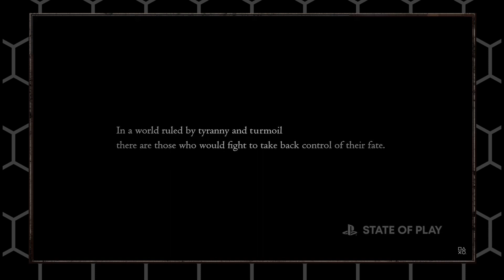Final Fantasy XVI | New Awakening Trailer is HYPE, game looks amazing! Let's talk about it!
When Naoki Yoshida made an appearance at the end of Sony PlayStations recent State of Play... I knew we had something amazing in store.